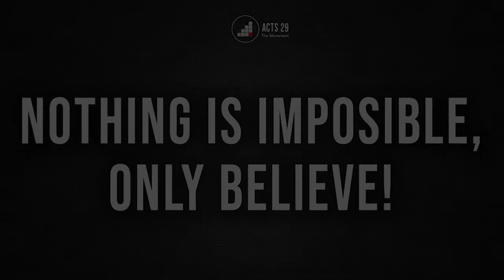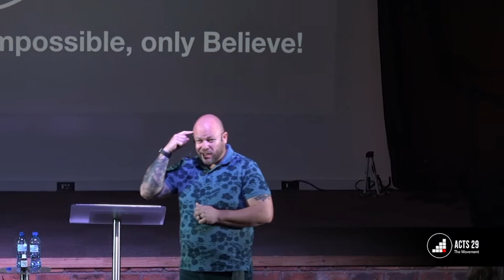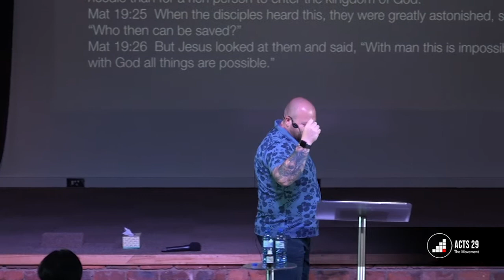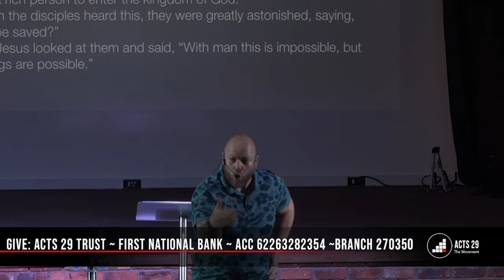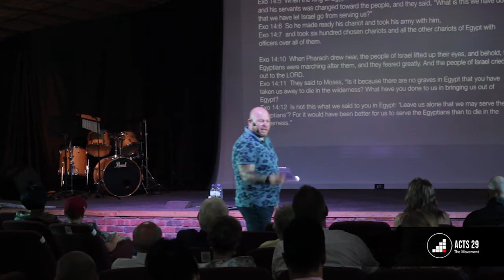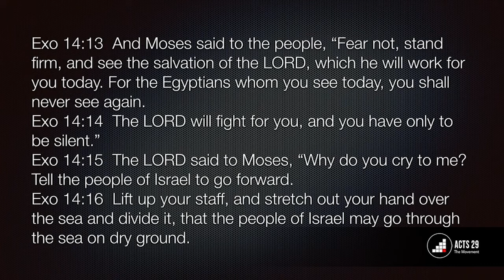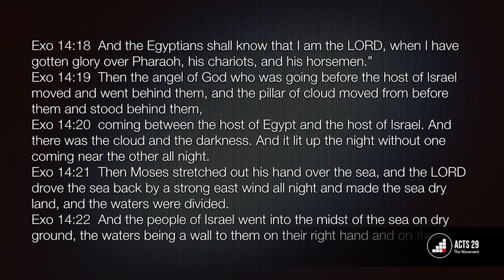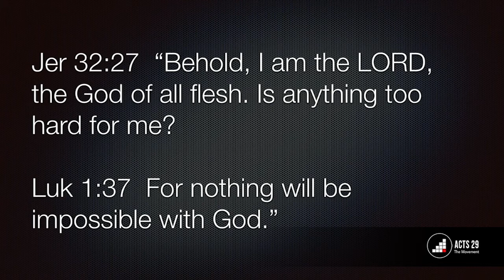Ps. Mathys - Nothing is impossible, only Believe! - 21.03.2021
Note the special layout of today's event:
The songs before the event start is as follows,
Praise Song: